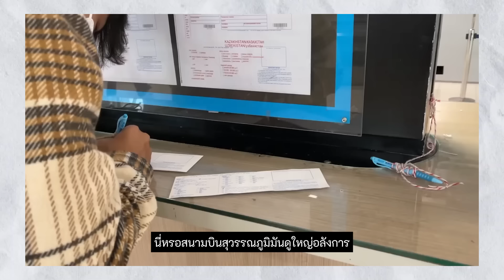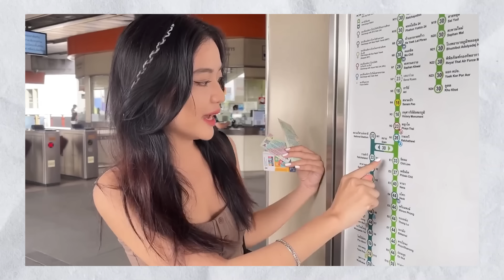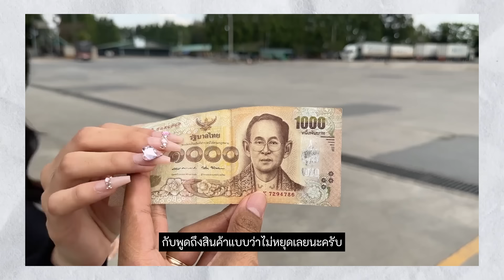สปอย เมื่อสาวกัมพูชามาเที่ยวไทยครั้งแรกช็อปปิ้งกินอาหาร ต้องกลับมาไทยอีกให้ได้? แปลคอมเม้นต่างชาติ